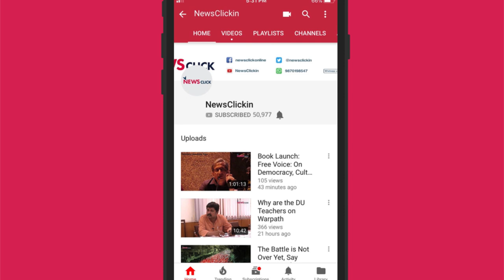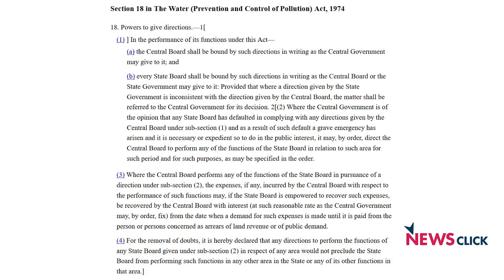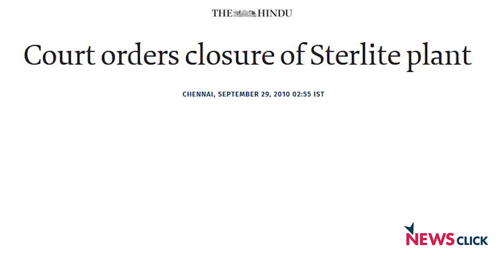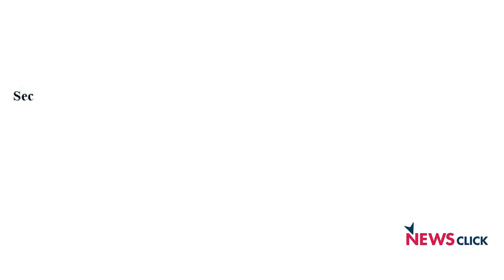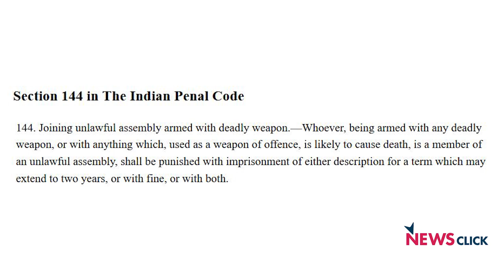"The Sterlite Plant in Tuticorin Must be Dismantled"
Paranjoy Guha Thakurta talks to M G Devasahayam about the killings at the Tuticorin Sterlite plant and its current status. They talk about what actually happened and what needs to be done there.